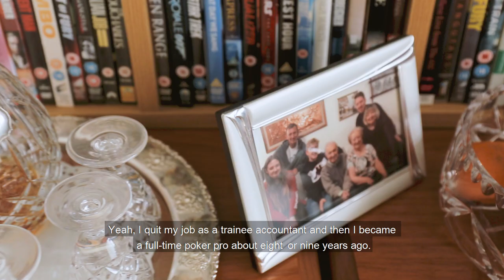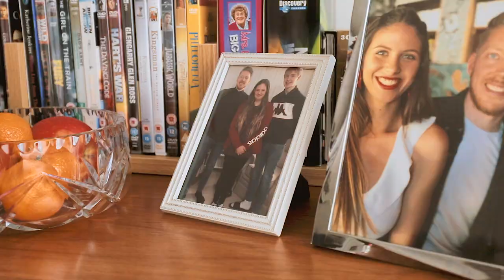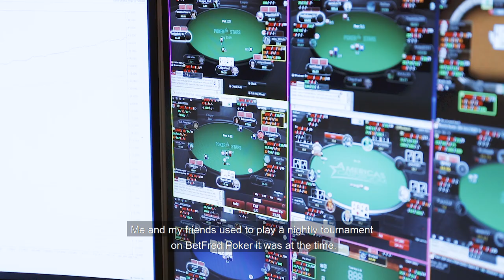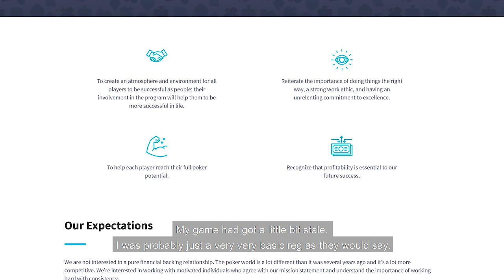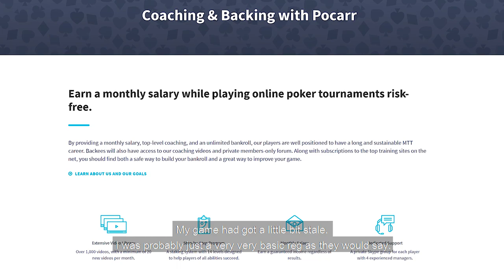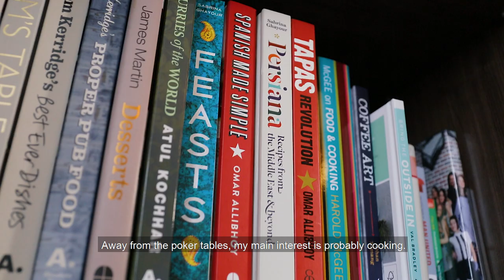Richard 'ChipsFool' Hoadley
From a trainee accountant falling asleep at his desk to a professional poker player and Pocarr head coach. Check out this short documentary about Richard "ChipsFool" Hoadley.

Ready to start Crushing?

Producer & script: Edgars Hauks, POCARR